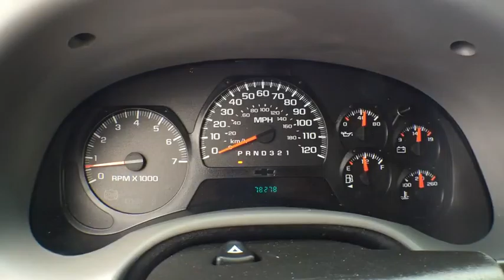2006 Chevrolet TrailBlazer Longwood, Orlando, Lake Mary, Sanford, Miami, FL GX016162B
Parks Toyota
1701 South Woodland Boulevard

Come see this 2006 Chevrolet TrailBlazer . Its Automatic transmission and Gas I6 4.2L/254 engine will keep you going.